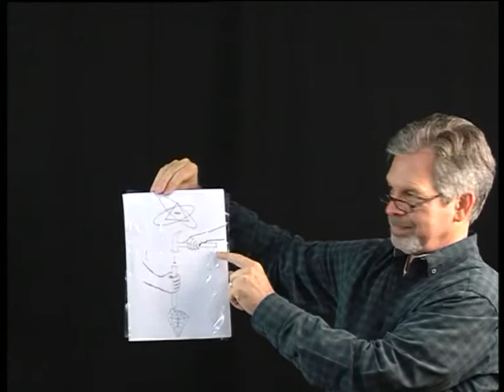МЕБИ Wayne Wilks "Власть в Царстве Божьем" Урок 7